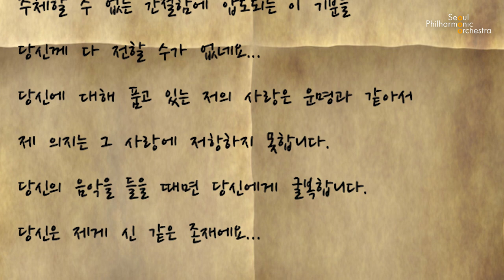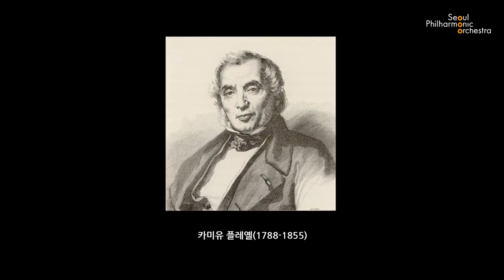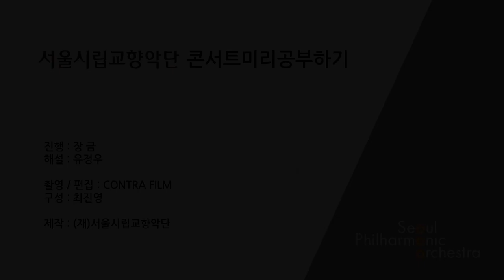[콘미공] 낭만주의 작곡가의 사랑과 음악 (Romantic Composer's Love and Music)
2021년 온라인 콘서트 미리 공부하기는 '낭만주의'를 제대로 알아보는 시간을 마련합니다. 올해도 온라인 콘미공에 많은 관심 부탁드립니다!